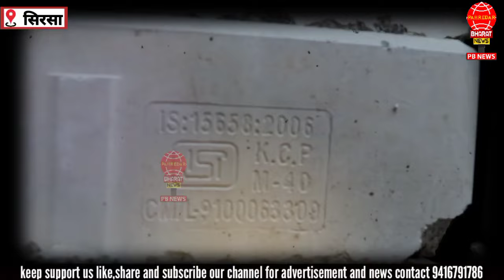सिरसा की फैशन कैंप वाली गली में सबसे बड़ा सड़क निर्माण में घोटाला प्रशासन सोया चैन की नींद